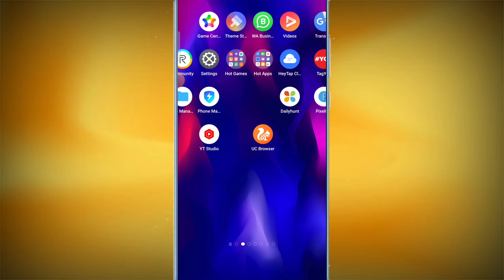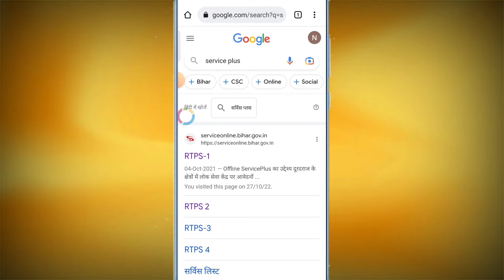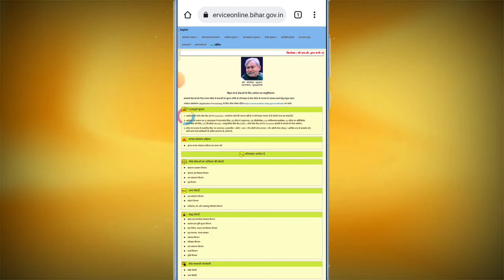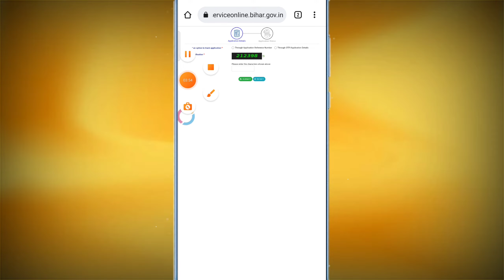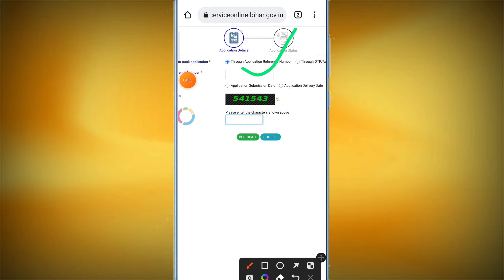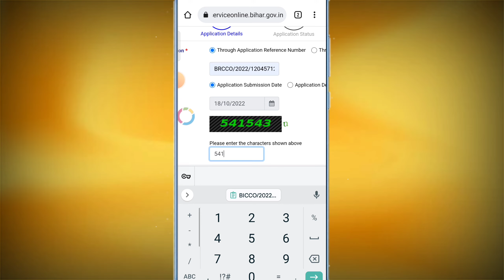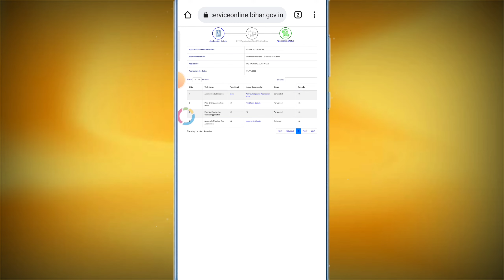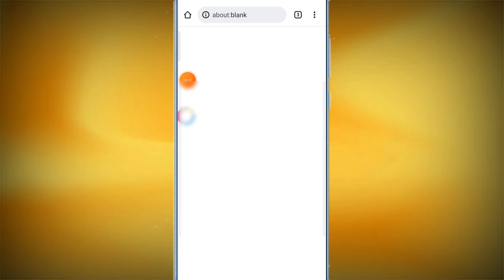जाति आवासीय और आय प्रमाण पत्र का स्टेटस कैसे चेक करें !! jaati Awasiy Aay !! status check Kare